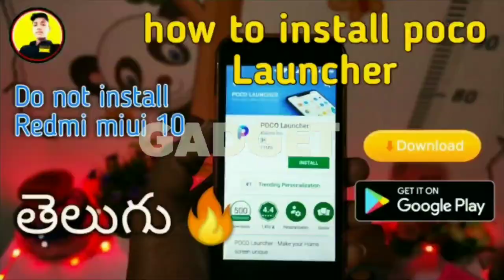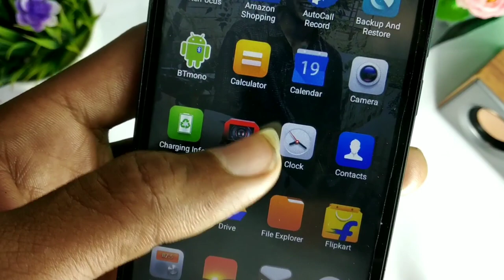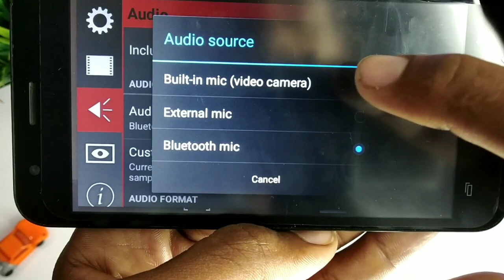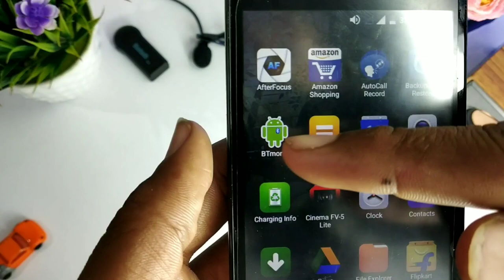How to record sound by Bluetooth headset Bluetooth speaker in a video in Telugu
By Telugu Tech in Satish in తెలుగులో

My name. Satish K.

My Editing apps and links

6    My Tripod 👇👇👇
Prajo Tripod-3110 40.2 Inch Portable Camera Tripod With Three-Dimensional Head & Quick Release Plate Tripod

My mic link 👇👇👇
Futurekart4897 Hands Free Clip-on Mini Lapel Mic, 3.5mm

How to logo editor best app Telugu

How to YouTube thumbnail create

How to YouTube Entry video editor best app

Best Bluetooth speaker unboxing and review

Best Earphones unboxing and review

Best car Bluetooth receiver unboxing & review

How to photo background change best Editorg app